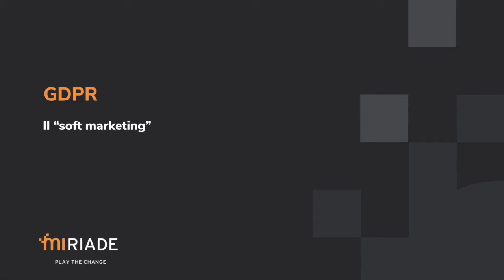GDPR: Quello che deve sapere l'ufficio marketing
Silvia Miscischia, Legal Specialist di Miriade spiega le nozioni fondamentali da sapere dell'ufficio marketing di un'azienda in ambito privacy e security: GDPR.

0:00 Intro
0:13 Marketing diretto rispettando GDPR
0:27 Raccolta consenso (cookies)
0:56 Soft marketing
1:40 Privacy sui social networks
2:12 Conclusione

Per scoprire tutti i servizi di sicurezza e privacy di Mirade clicca su questo